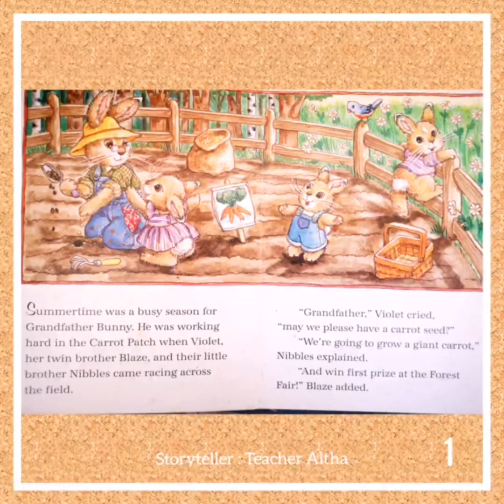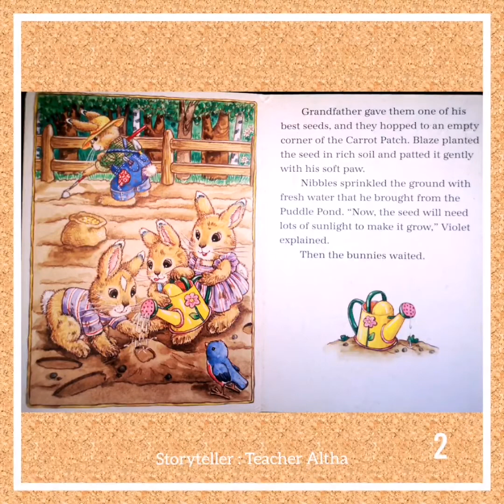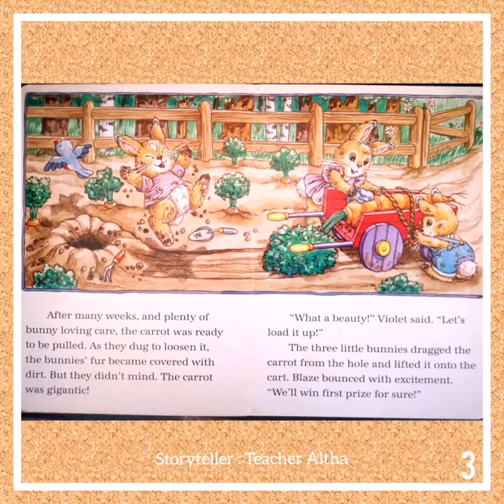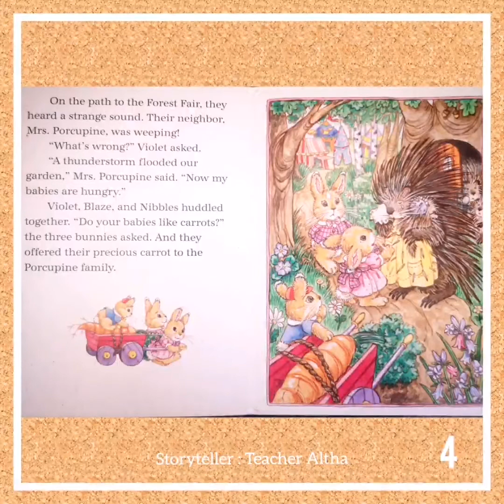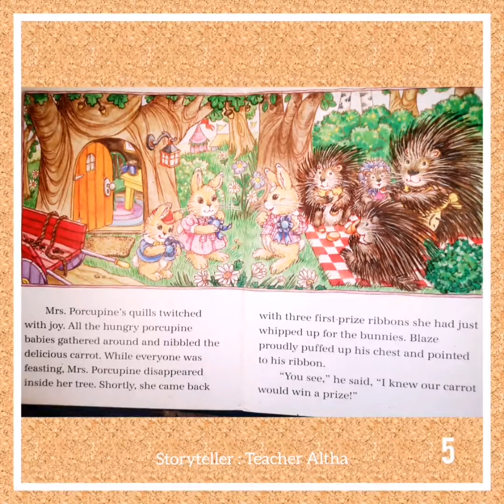Story for kids -The First Prize Carrot by Neil Connely / illustrated by Carolyn Bracken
A story book from the tales of the Carrot Patch, narrated by Laoshi A. A great summertime story with values learned like being kind, helpful & generous. A good heart is better than a prize. Enjoy the story,😊!